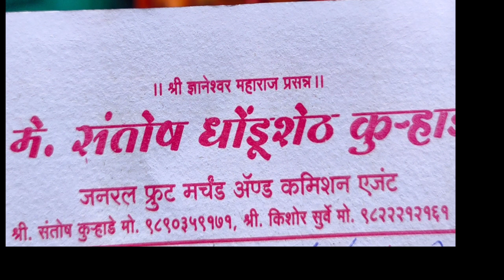Live डाळींब आळेफाटा लीलाव पहा आता घर बसल्या दि.24/08/2020